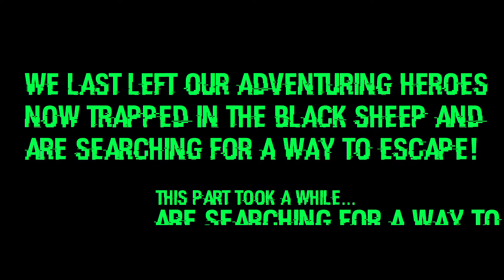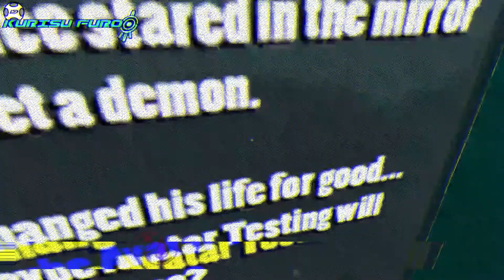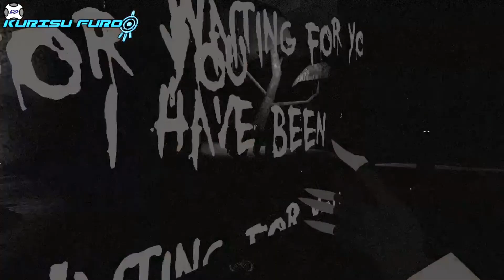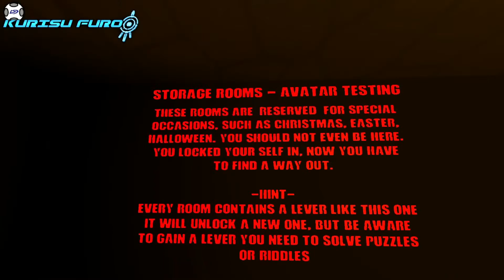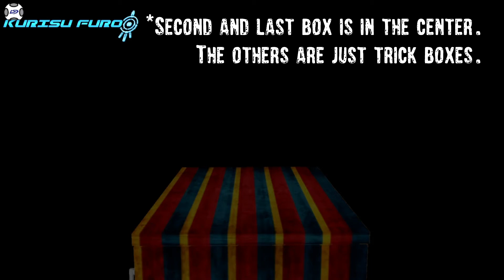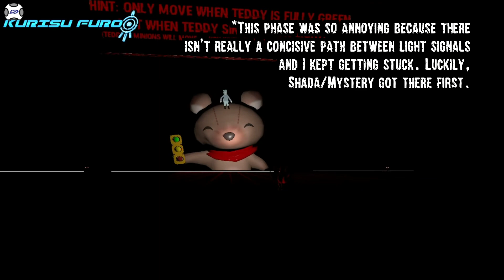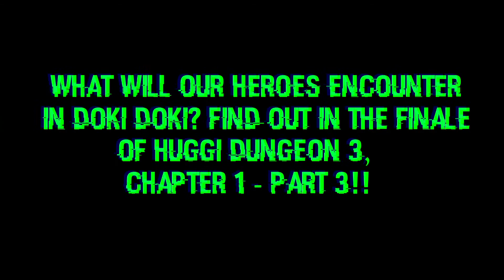Huggi Dungeon Series - Part 3, Chapter 1 - Part 2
Glad that the Evolution Transition worked this time. Hope everybody enjoys this part and look forward to Part 3, which will finish Chapter 1! Sadly we didn't play Chapter 2 in time, but that's okay! I need to sleep...

Welcome back to Part 3, Chapter 1 of the Huggi Dungeon Series, made by OfficialSayon!
In Part 2, we encounter deadly clowns, murderous bears, puzzles, PORTAL and knives! It's a real doozy!